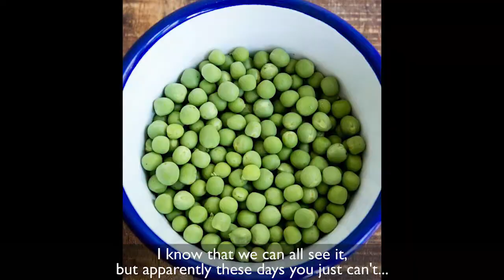Person of the Week - 24th November 2017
Jack Blackburn (@BlackburnJA) runs down the list of this week's most ridiculous people.